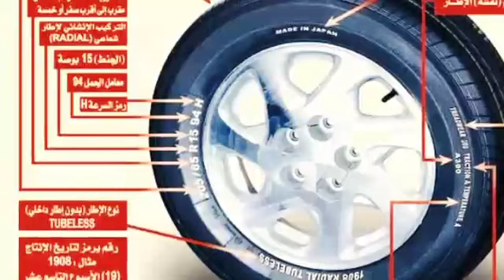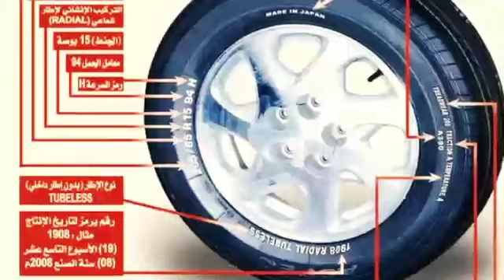اسعار كاوتش السيارات جميع الماركات ولا انواع في مصر 2020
اسعار الكاوتش مقاس 13 2020,
كاوتش بريدجستون اندونيسى,
اطارات السيارات للبيع,
عيوب كاوتش بيريللي,
أنواع إطارات السيارات,
عروض اطارات السيارات 2020,
كاوتش GT,
اسعار اطارات كومهو,